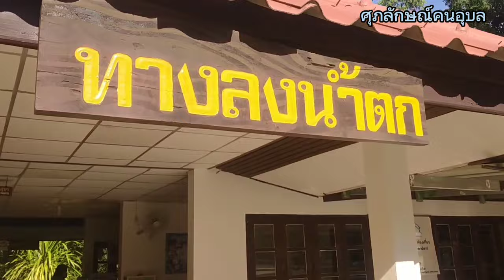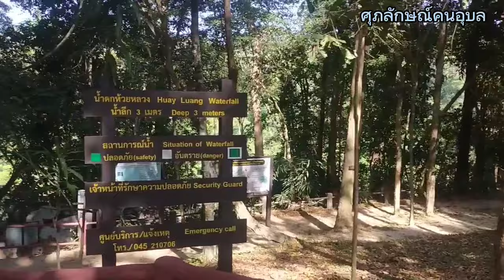มาเที่ยว น้ำตกห้วยหลง อ.นาจะหลวย จ.อุบล#ศุภลักษณ์คนอุบล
ลองสร้างวิดีโอด้วยเครื่องมือแก้ไขวิดีโอฟรีอย่าง CapCut สิ!